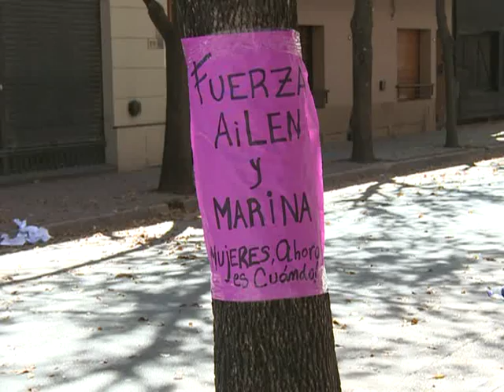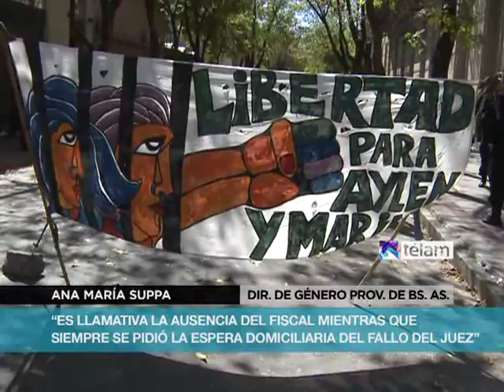Caso Jara: Los abogados presentaran el caso ante la Corte Interamericana de DD.HH.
Los abogados de Marina y Ailén Jara anticiparon que agotarán las instancias de apelación ante la Corte Suprema y elevarán la causa ante la Corte Interamericana de Derechos Humanos.

Eduardo Soarez, uno de los letrados patrocinantes de las dos jóvenes que fueron condenadas pero liberadas por haber cumplido la pena en prisión preventiva, afirmó además que la instrucción del caso se hizo de manera irregular y con evidente mala fe

A su turno la Directora General de Políticas de Género de la provincia de Buenos Ana María Suppa sostuvo que este caso demuestra la necesidad de instruir a jueces y fiscales para incorporar a la justicia una clara mirada y perspectiva de género.